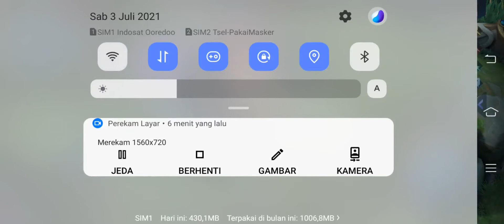Mobile Legends Lama Gak Main Harley Ngamuk, walau masih noob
oke gaes kali ini kita memainkan game masakini yaitu Mobile Legends
udah lama gak main ini game,, jujur masih kaku banget
dan like tinggalkan jejak juga ya,, semoga Qinyut gaming Channel tambah besar dan dapat terus berkarya terima kasih